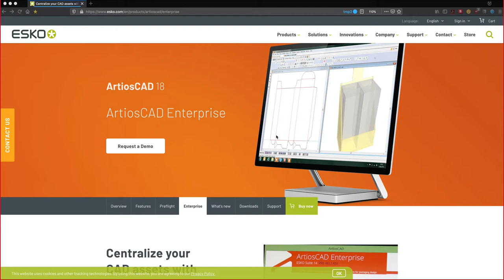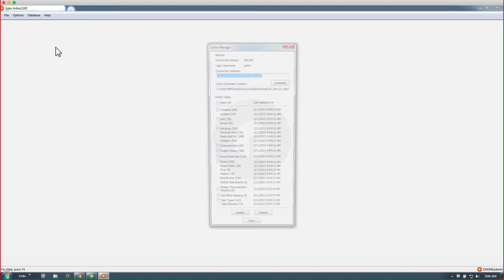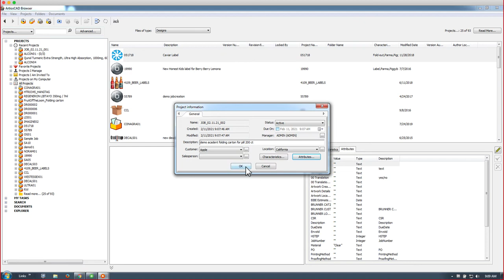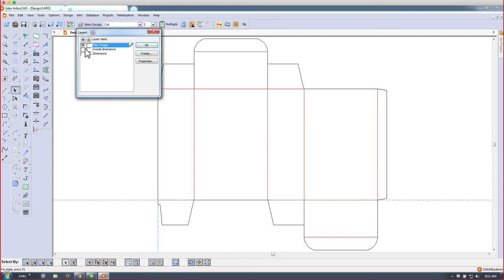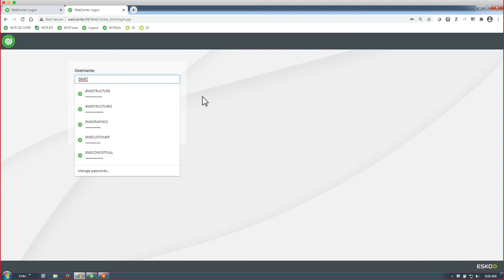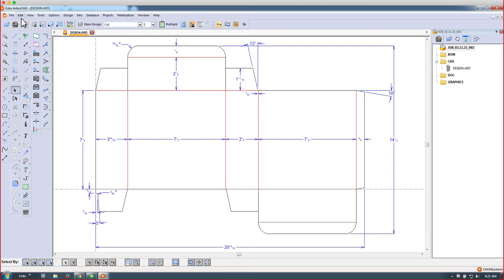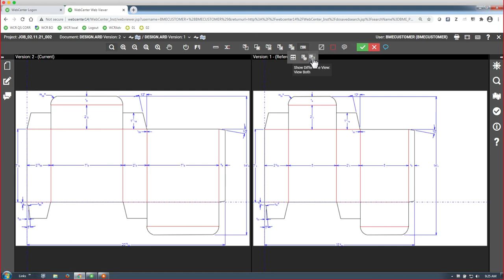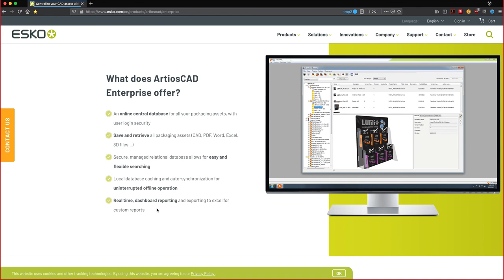Esko Software Solutions : ArtiosCAD Enterprise Intro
Welcome to this Esko Software Solution Demonstration series, in which you will be able to explore how these Esko Brand Solutions can add value to your company.  Join us every Tuesday and Thursday of each week in 2021, to explore these exiting products!

Your host Bart Meersschaert will guide you through these solutions: Studio, Store Visualizer, ArtiosCAD and ArtiosCAD Enterprise, CapePack and Truckfill, WebCenter Quickstart and Share&Approve. Make sure to mark your calendar!